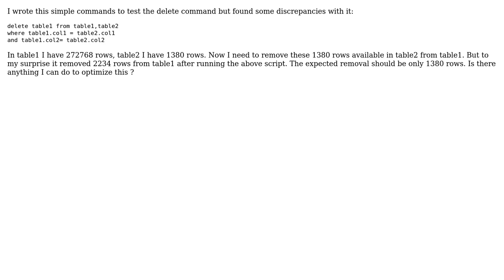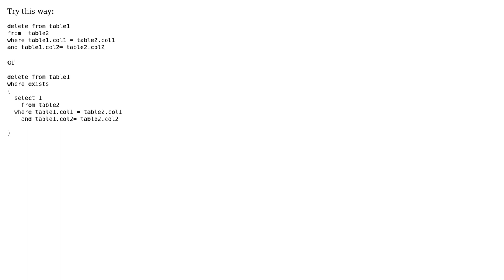Sybase Delete command not working as expected (2 Solutions!!)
Sybase Delete command not working as expected

With thanks & praise to God, and with thanks to the many people who have made this project possible! | Content (except music & images) licensed under CC BY-SA | Music | Images & others | With thanks to user user726720 user Robert user Jonathan Leffler and the Stack Exchange Network Trademarks are property of their respective owners. You are responsible for your own actions.